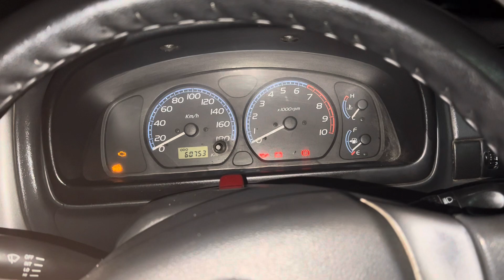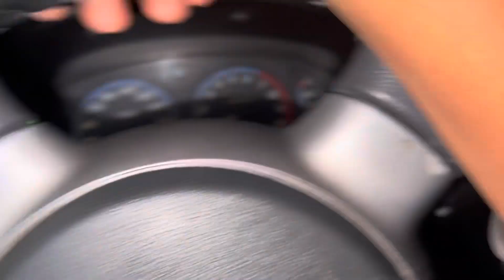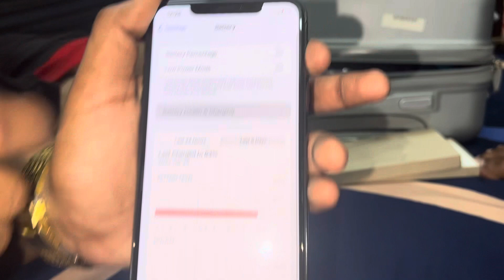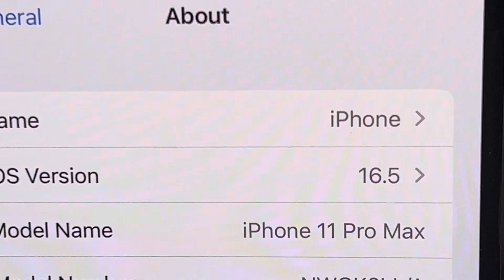Finally new iPhone 11pro max 😍funnyvideo